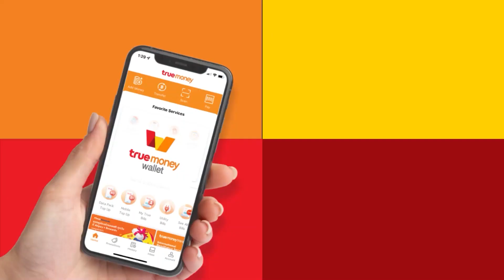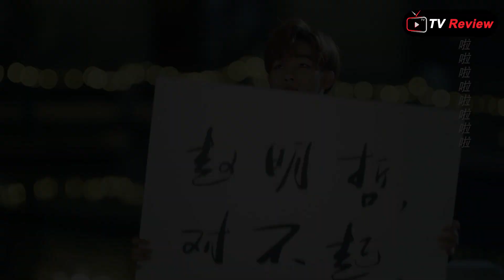សម្រាយរឿង - ស្រីឆ្នាស់ប្រុសផ្ដាច់ការ ភាគ ២២ វគ្គ៣ / Ra Sreytouch / TV Review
ឥឡូវនេះ លោកអ្នកអាចផ្ញើប្រាក់ពី ថៃ មក កម្ពុជា តាមរយៈ  TrueMoney Wallet  ដោយឥតគិតថ្លៃសេវា និងដកប្រាក់បានភ្លាមៗ តាមភ្នាក់ងារទ្រូម៉ាន់នីទូទាំងប្រទេសកម្ពុជា
អត្រាប្ដូប្រាក់ល្អជាងគេ និងមានសុវត្ថិភាព
ឧបតម្ភសម្រាប់លើកទឹកចិត្តអេតមីនតាមរយៈ
ខ្ញុំនឹងធ្វើការប្រកាសឈ្មោះអ្នកដែលបានលើកទឹកចិត្តនៅខាងមុខវីដេអូ